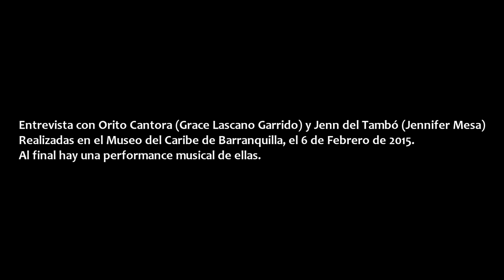Yo Soy la Cumbia - Entrevistas Orito Cantora y Jenn del Tambó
Entrevista con Orito Cantora y Jennifer Mesa músicas colombianas. Esta entrevista fue realizada en Barranquilla, en el año 2015, por Mauricio Martínez García para el proyecto documental Yo Soy la Cumbia de la Red de Comunicación Cultural Cumbia Poder & Porro.
Se permite la reutilización total o parcial de este material bajo licencia Creative Commons, citando la fuente original.